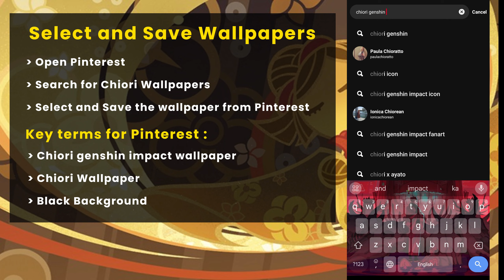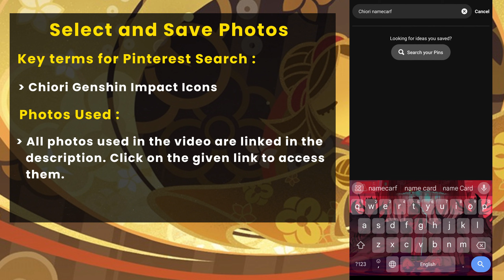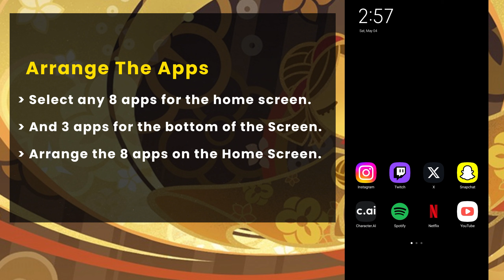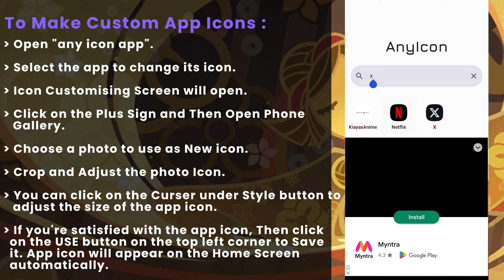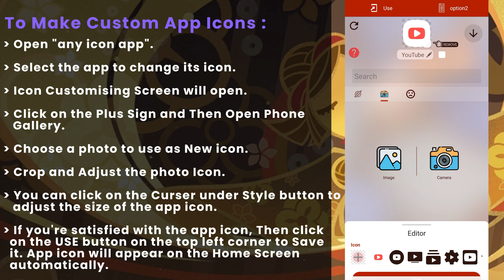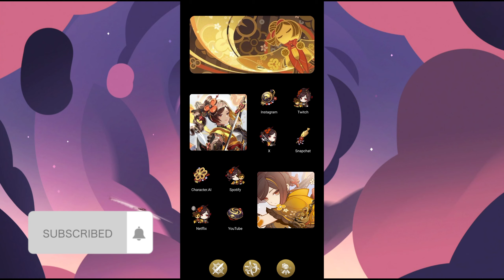Chiori aesthetic home Screen ✨ Genshin impact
Hello Guys
It's Kirashi, I hope you enjoyed the video. All the Apps and Photos used in my video are Linked below you can download them from here.

𝐀𝐩𝐩𝐬 𝐮𝐬𝐞𝐝 :
Widgets ios 16

𝘾𝙧𝙚𝙙𝙞𝙩𝙨 𝙛𝙤𝙧 𝙩𝙝𝙚 𝘽𝙖𝙘𝙠𝙜𝙧𝙤𝙪𝙣𝙙 𝙢𝙪𝙨𝙞𝙘 :-
Thousand Threads of Brilliance (tnbee mix)
Composer: HOYO-MIX
Arranger and producer :- tnbee

✨ Comment down a below if you like this home screen.
Hope you like the video (◍•ᴗ•◍)✧*。

timestamp
00:00 intro
00:32 change Wallpaper
01:17 make Photo Widgets
02:41 arrange apps
03:00 change app icons
04:19 replace old app icons with new ones
05:00 results